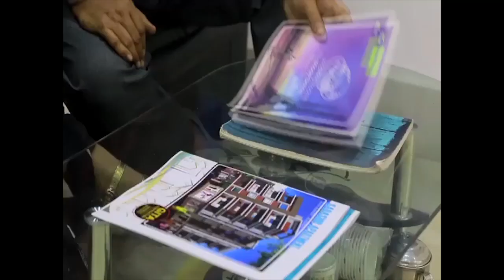রাজ্যের খাদ্যমন্ত্রী জ্যোতিপ্রিয় মল্লিক গ্রেপ্তারের প্রসঙ্গে প্রতিক্রিয়া দিলেন কেন্দ্রীয় মন্ত্রী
রাজ্যের খাদ্যমন্ত্রী জ্যোতিপ্রিয় মল্লিক গ্রেপ্তারের প্রসঙ্গে প্রতিক্রিয়া দিলেন কেন্দ্রীয় মন্ত্রী বনগাঁ লোকসভার সাংসদ শান্তনু ঠাকুর।.